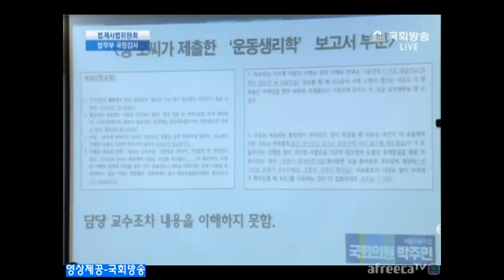박주민 의원 '최순실 딸 맞춤법도 맞지 않는 리포트 제출하고 B학점 우병우 아들은 코너링' 이러닌깐 젊은 사람들이 헬조선이라고 하는거다.일침